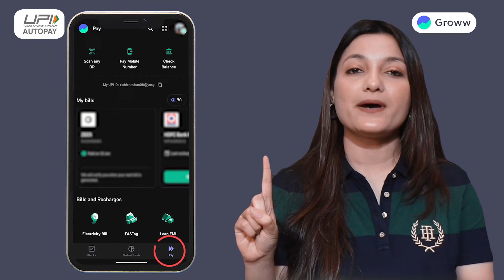ऑटोपे कैसे कैंसिल करें? I Groww app kaise use karein I Get to know Groww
You can choose or type in from the categories to find a solution for your query.